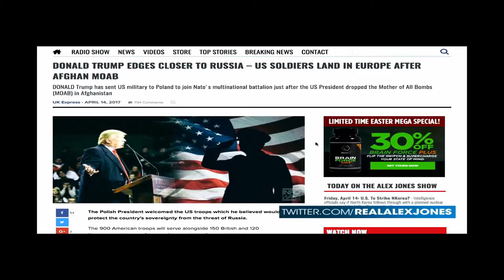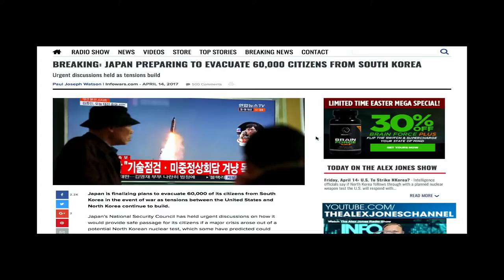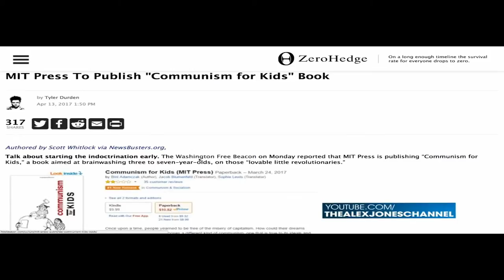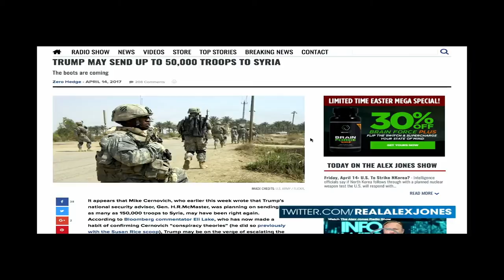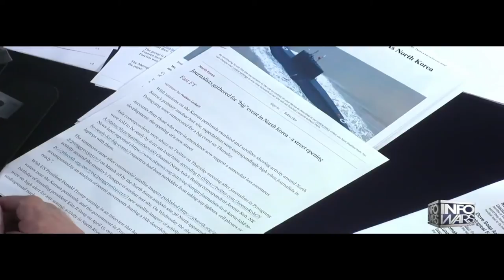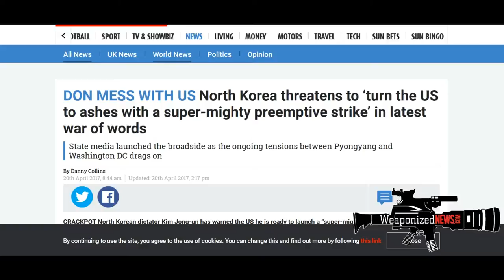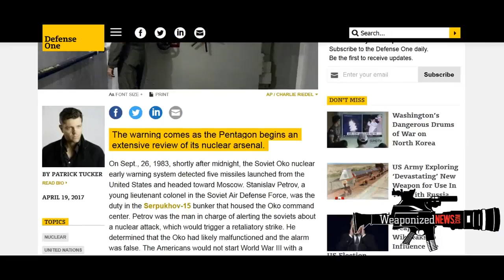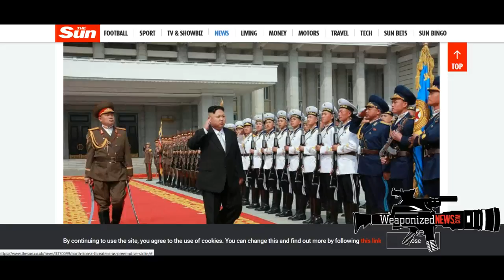WW3: China predicts inevitable of war with North Korea/US will turn to ashes, N'Korea vows